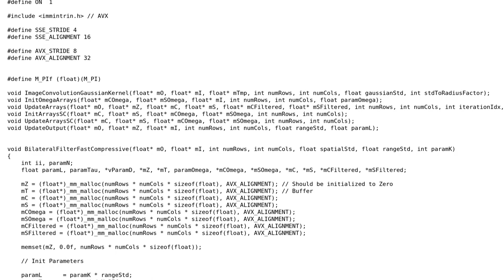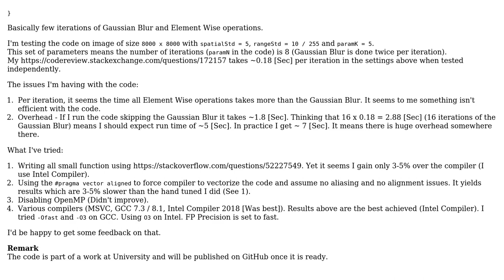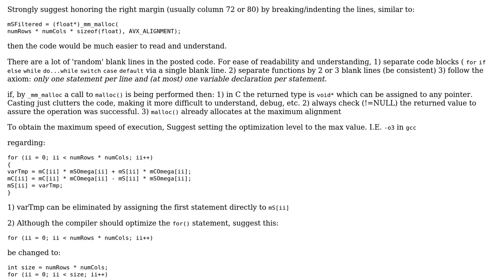Code Review: Optimizations of C Code - Bilateral Filter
With thanks & praise to God, and with thanks to the many people who have made this project possible! You are responsible for your own actions.